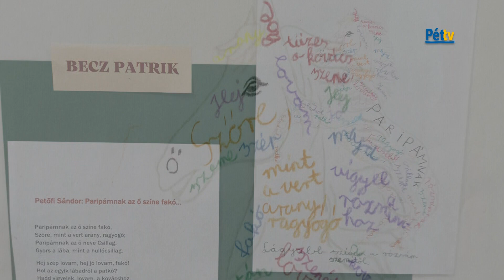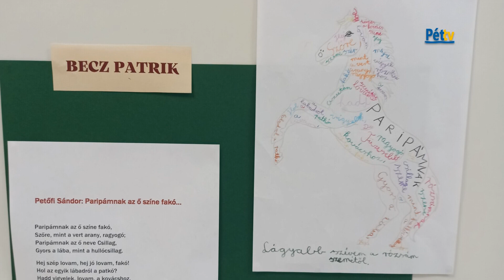Visszatekintő 1. rész - 2023. Petőfi emlékév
Ma Visszatekintő adásunk első részét láthatják. Az összeállításunk témája a Petőfi-emlékév. 2023-ban a költő születésének 200-dik évfordulója alkalmából emlékév keretében számos programmal készült a Pétfürdői Közösségi Ház és Könyvtár. Mai adásunkban a jubileum alkalmából szervezett eseményekről készült összefoglalónkat tekinthetik meg.
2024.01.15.